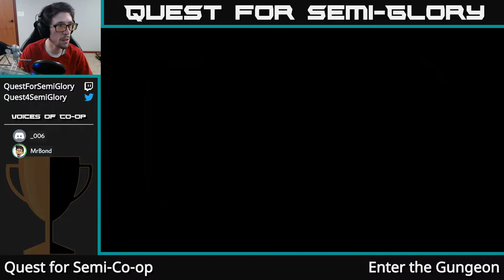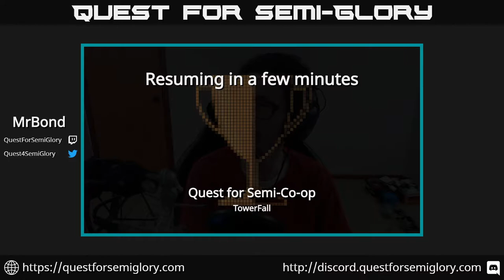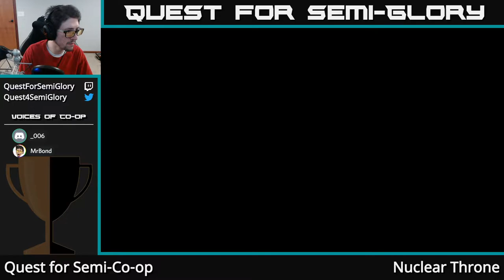Quest for Semi-Co-op - Enter the Gungeon, Nuclear Throne - Feb 2020